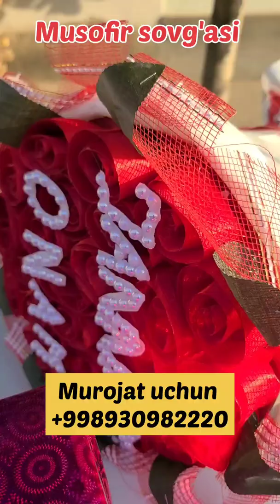Musofir sovg'asi Rossiyadagi o'g'illaridan Ota onasiga Islomiy hadyalar keldi judaham hursand boldi